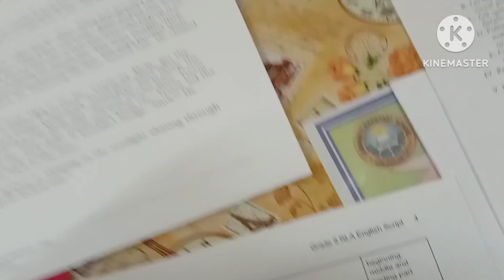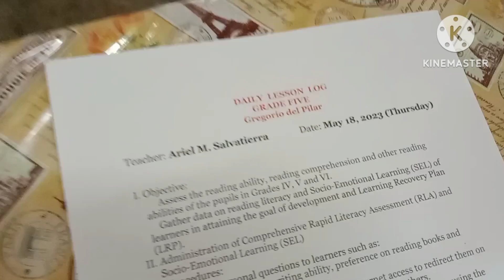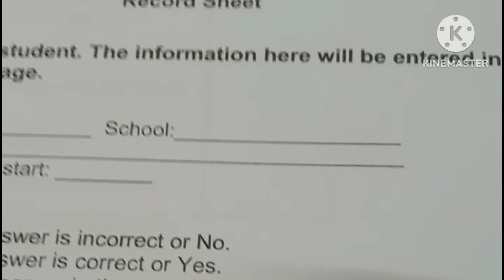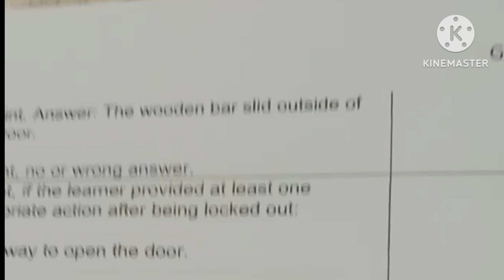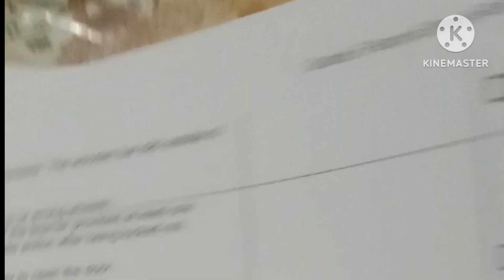ANO ANG RLA? ANO ANG MGA KAILANGAN SA RLA?/Ariel's Channel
Rapid Literacy Assessment in English 5